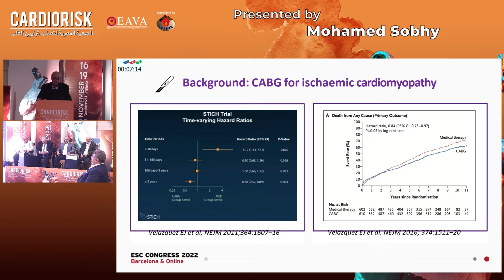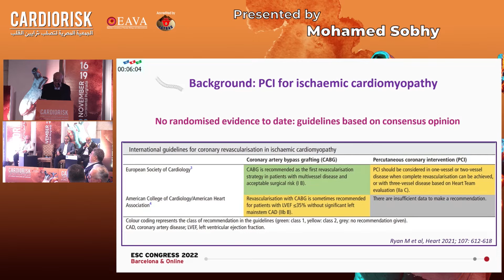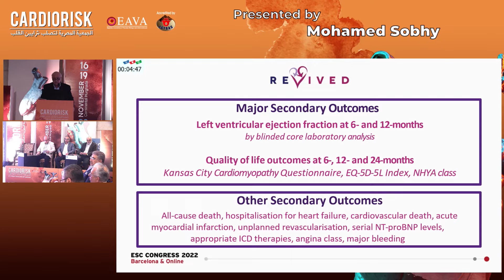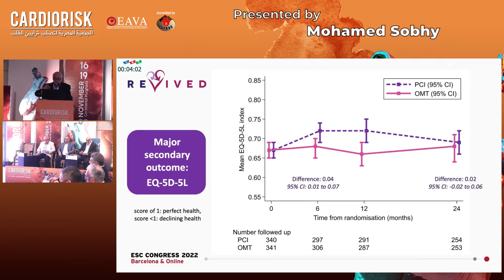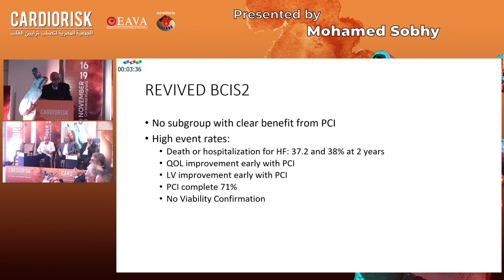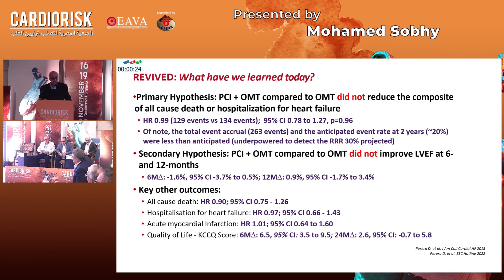15 Mohamed Sobhy REVIVED BCIS2 TRIAL